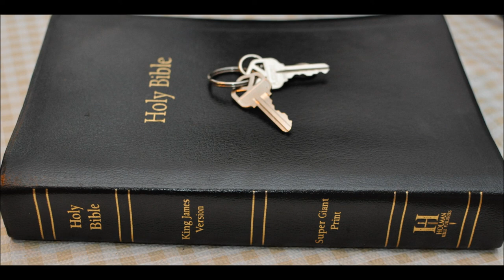Internet Censorship Coming or Here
Internet Censorship Coming or Here - made in 2016
The USA gave control of the internet (ICAAN) to an international body (The UN or United Nations) and they do not have first amendment rights for freedom of speech. Hate speech laws shall shut down Christians